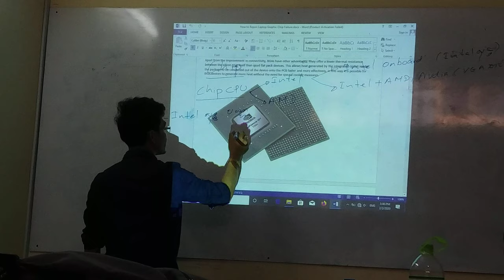Computer Processing Mainboard Processing#Chipset#ChipCPU